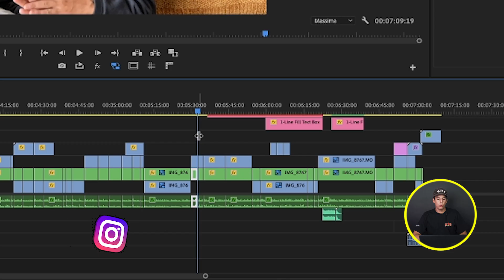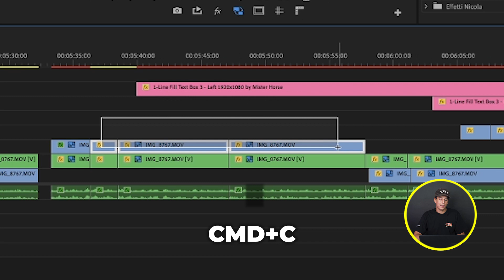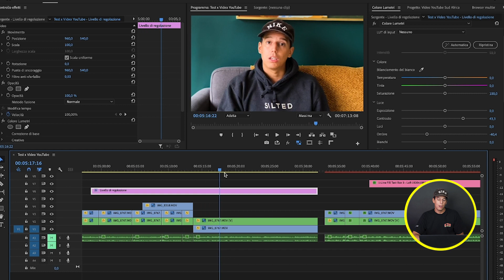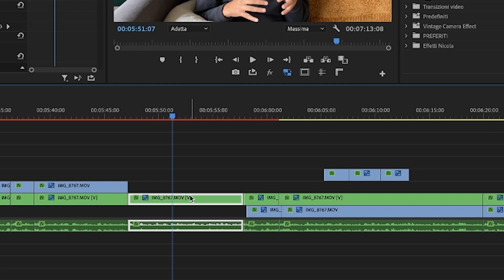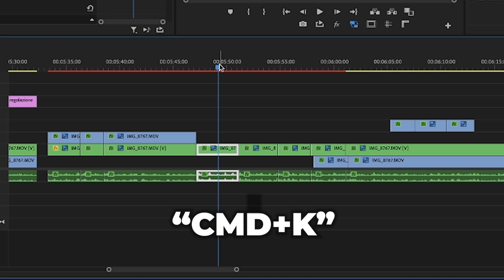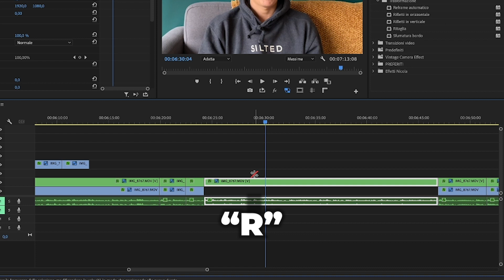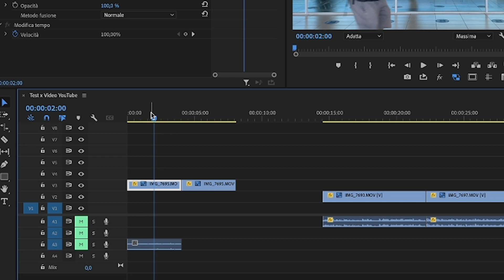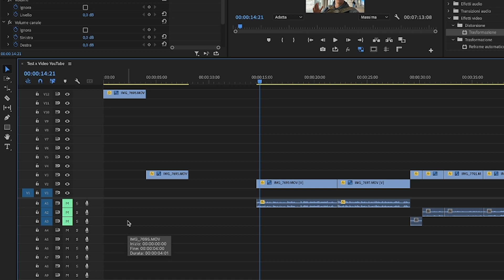10 ERRORI su Adobe Premiere Pro che devi smettere di fare ❌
Risparmia ore di editing cambiando il modo di fare queste 10 cose in @AdobeCreativeCloud  Adobe Premiere Pro.
In questo breve video imparerai a modificare e a velocizzare di tantissimo il montaggio dei tuoi video.

Questi consigli sono per tutti, per quelli che hanno cominciato a montare da poco, per quelli che già editano da un po' di tempo e anche per quelli che credono di saper fare già tutto su Premiere.

Una cosa è certa quando finirete questo video, non monterete più come prima.

All'inizio della mia carriera da montatore e videomaker facevo questi errori costantemente e un video di questo tipo mi avrebbe davvero aiutato a migliorare e velocizzare il mio workflow su Premiere Pro.

In questo tutorial in Italiano vedremo insieme 10 errori che tutti i montatori su Premiere Pro fanno e come risolverli.
È una guida passo passo per diventare ancora più skillati su questa piattaforma di editing video e per imparare alcuni trucchi da utilizzare su premiere pro.

Fammi sapere nei commenti se il video ti è stato utile e se vorresti vedere una parte 2 🎥

📌 PARTITA IVA con Fiscozen: consulenza GRATIS e 50€ di sconto per il primo anno ⏩

🔥  SCARICA QUI IL PRESET GRATUITO CON UN REGALO PER TE 🔥

Mi chiamo nicola e dal 2017 faccio il Videomaker e il Content Creator a tempo pieno.

In questo canale ti parlerò di videomaking e fotografia cercando di raccontare il mio percorso per trasformare la mia passione nel mio lavoro.

▶ DJI AIR 2S

▶ DJI MINI 3 PRO

Capitoli:

- 10 Errori da non fare su Adobe Premiere Pro: 00:00
- 1) Non tagliare le clip in questo modo: 0:32
- 2) Copiare gli effetti tra le clip: 00:55
- 3) Copiare effetti a tutte le clip: 01:41
- 4) Fare la color correction e color grading: 02:01
- 5) Motion Blur con Premiere Pro: 02:44
- 6) Shortcut guadagno audio: 03:14
- 7) Non usare lo strumento lametta: 03:38
- Che tasti utilizzare su MAC e Windows: 03:58
- 8) Velocizzare e rallentare le tue clip: 04:41
- 9) Creare effetto boomerang: 05:22
- 10) Aggiungere nuove tracce audio e video: 05:59
Come esportare IG Reels in HD: 06:30